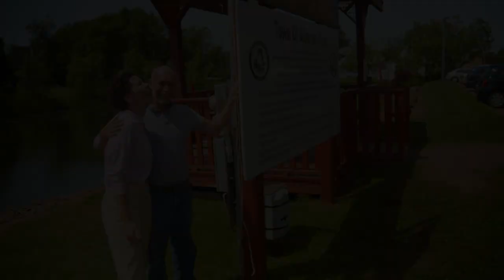Diverse Island - Alberton Pride Flag Raising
Director: Maria Campbell
Director of Photography: WrongHorse Productions
Produced by DiverseCity Festival
On-screen personality: Maria Campbell